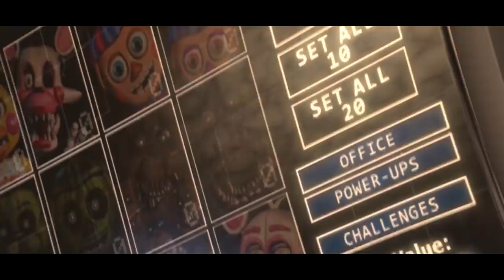Make Your Move (Vocals Only) Dawko & CG5